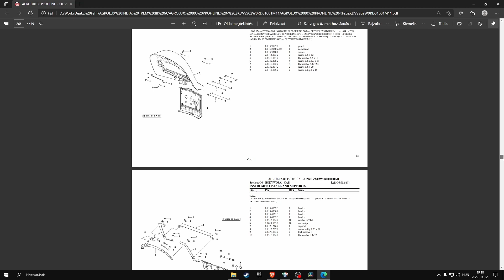Deutz-Fahr Agrolux 80 Profiline (sn. ZKDV9902W0RD01001M11 - ......) parts catalog